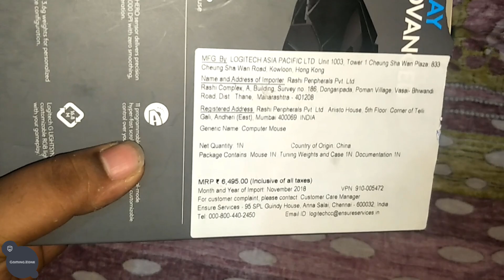Logitech G502 Hero unboxing + review in hindi